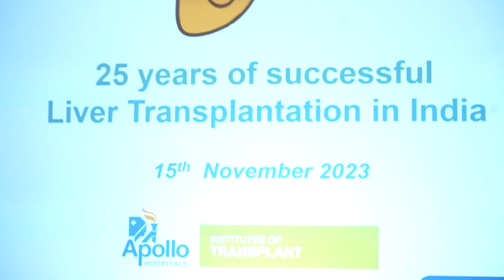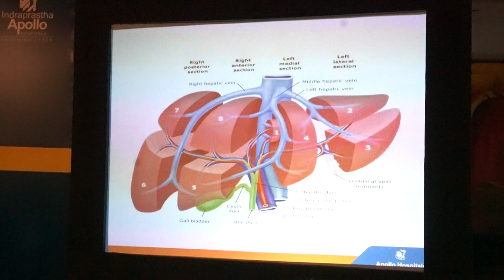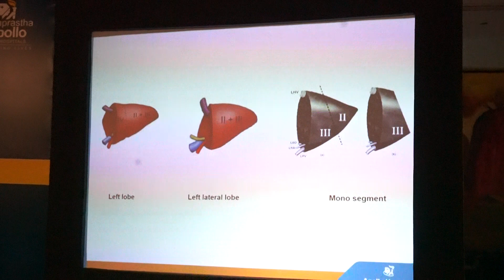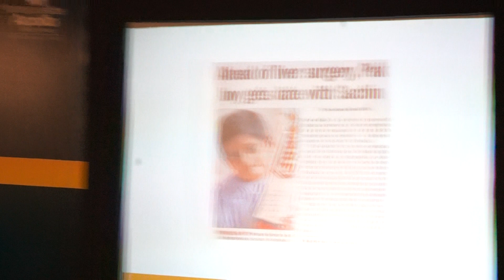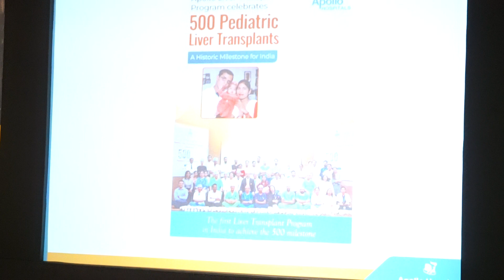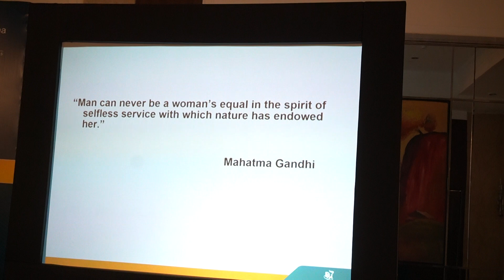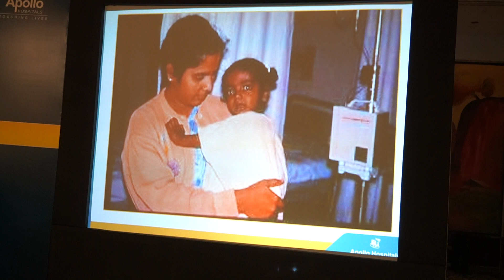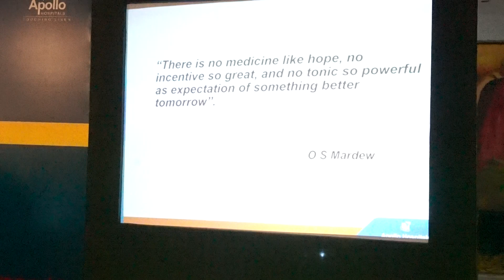apollo liver transplant